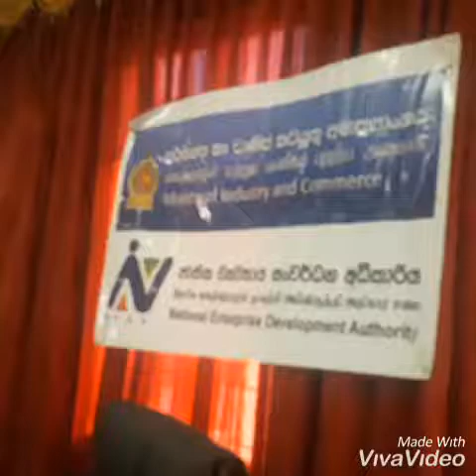வடமராட்சியில் சிறு உற்பத்தியாளர்களுக்கான வழிகாட்டல் கருத்தரங்கு நேற்று இடம் பெற்றது.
கைத்தொழில் வாணிப அலுவல்கள்  ,நீண்டகாலம் இடம் பெயர்ந்த மக்கள் நலன் கூட்டுறவு தொழிற்பயிற்சி மற்றும் திறன் விருத்தி அமைச்சின் செயற்றிட்த்தின் கீழ் தேசிய தொழில் முயற்சி அபிவிருத்திக்கு உதவும் நிறுவனத்தினரால் NEDA நடாத்தப் படுகின்ற வடமராட்சி கிழக்கு,சாவகச்சேரி.பருத்தித்துறை,

மற்றும் கரவெட்டி பிரதேச செயலர் பிரிவுகளுக்கு உட்பட்ட சிறு தொழில் முயற்சியாளர்களை ஒன்றிணைத்து அவர்களது தொழில் நிறுவனங்களை பதிவு செய்தல், அவர்களை ஊக்குவித்தல் அவர்களது உற்பத்திக்கான தர நிர்ணய சான்றிதழ்கள் பெற்றுக் கொள்ளல் நிதி அறிக்கையை எவ்வாறு பேணுதல் ஏற்றுமதியை ஊக்குவித்தல் வசதி வாய்ப்புகளை எவ்வாறு ஏற்படுத்துதல் போன்றவற்றிற்க்கான விழிப்புணர்வு ஏற்படுத்தும் முழு நாள் கருத்தரங்கு இன்று காலை 10:00 மணிக்கு கரவெட்டி பிரதேச செயலக மாநாட்டு மண்டபத்தில் கரவெட்டி பிரதேச செயலர் ஈ.தயாரூபன் தலமையில் இடம் பெற்றது. இதில் பிரதம அதிகாரியாக தேசிய தொழில் முயற்சி அபிவிருத்தி அதிகார சபை வட மாகாண பணிப்பாளர் கே.ரவிக்குமார் யாழ் மாவட்ட வர்த்தக தொழில் மன்ற உத்தியோகத்தர் J சகீவன் யாழ் மாவட்ட நுகர்வோர் அதிகார சபையை சேர்ந்த P.கிருஸ்ணா ஆகியோர் கருத்துக்களை வழங்கினர்.இதில் துறைசார் அபிவிருத்தி உத்தியோகத்தர்களான வடமராட்சி கிழக்கு பிரதேச செயலகத்தில் இருந்து து.ராஜேஸ் சாவகச்சேரி பிரதேச செயலகத்தில் இருந்து கி.கருணாகரன், பருத்தித்துறை பிரதேச செயலகத்தில் இருந்து கி.ஐங்கரன் கரவெட்டி பிரதேச செயலகத்தில் இருந்து திருமதி கபிலன் தாரணி உட்பட பிரதேச செயலக அதிகாரிகள் மற்றும் சாவகச்சேரி,கரவெட்டி, பருத்தித்துறை.வடமராட்சி கிழக்கு ஆகிய பிரதேச  செயலகத்திறக்கு உட்பட்ட சிறுதொழில் உற்பத்தியாளர்கள் என சுமார் 120 க்கு மேற்பட்டோர் கலந்து கொண்டனர்